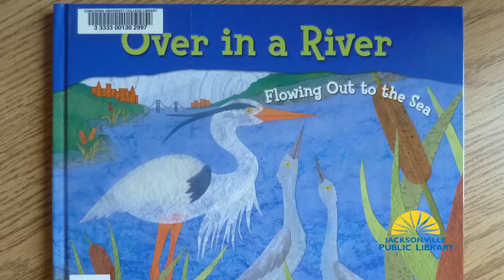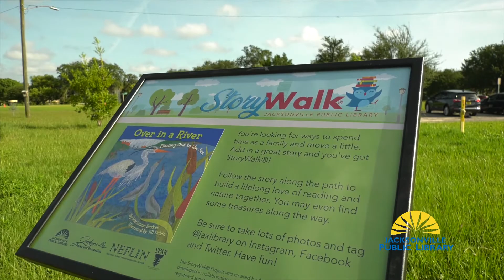StoryWalk® at Klutho Park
Award-winning children's author Marianne Berkes talks about the new StoryWalk® exhibit at Klutho Park in Springfield near downtown Jacksonville.

Special thanks to Mayor Lenny Curry's Public Information Office for providing video and photography for this package.